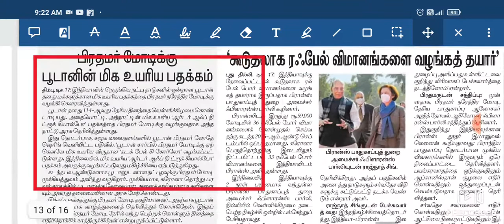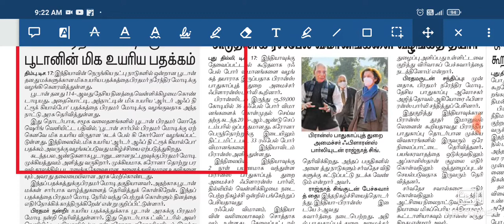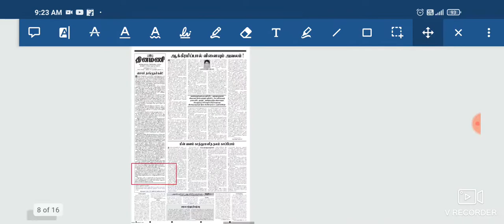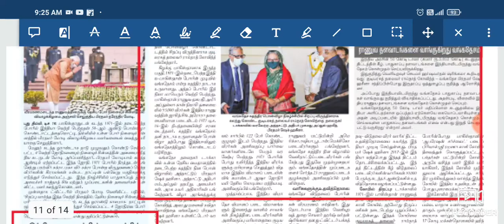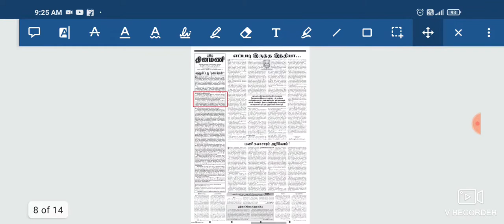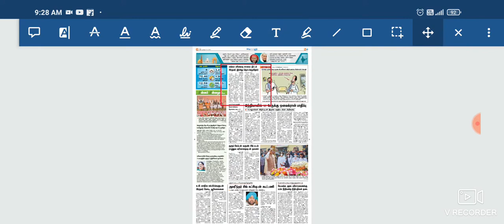17,18.12.2021 - தினமணி இந்துதமிழ் Newspaper analysis in Tamil